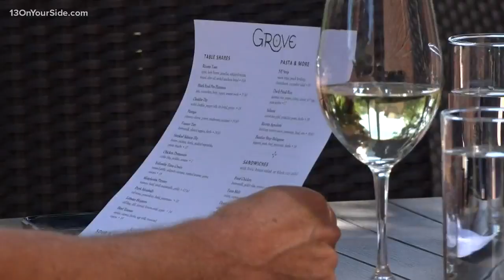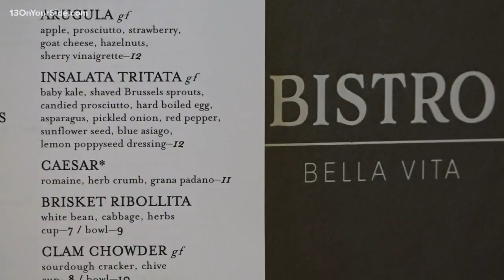VERIFY: Health Food Immunity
We verify if you can develop an intolerance to foods after cutting them out of your diet.